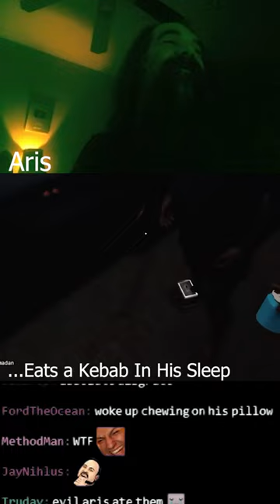The Devil Made Me Eat That Kebab I Swear